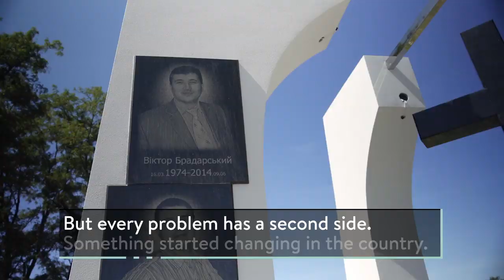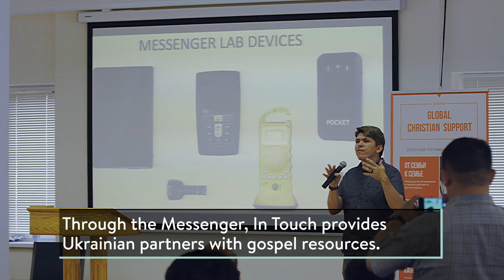We Will Hear His Voice - In Touch Stories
He has committed his life to supporting orphans and widows of war, offering comfort to the disabled and elderly, ministering to prisoners and the military, and connecting with many others in need. And the Messenger helps Yaroslav share the Word of God with the people he encounters. For more messages from Charles Stanley, including this week's broadcast, go